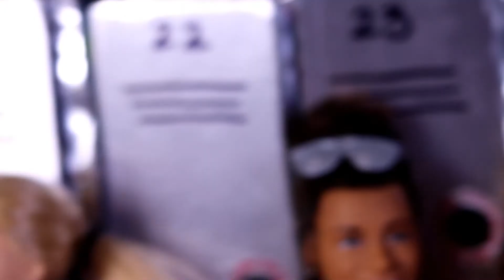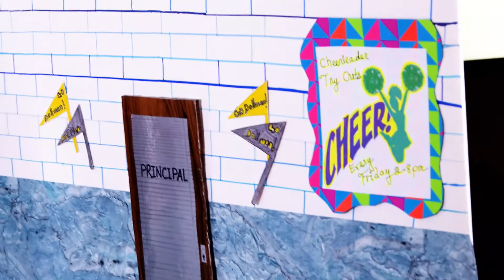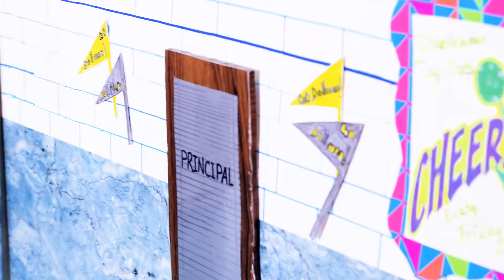💖Barbie Doll School And Doll Cast💖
I share how to videos, tutorial videos Doll stop motions, I create Doll Stop motion Music Videos, I create Doll Dance Stop Motion Videos, Doll customs, I sometimes do Collab's with other Youtubers.I sometimes will read books ,or present a great book to read. I also sometimes create shorts videos to, along with funny skits also. My channel consist of Barbie Dolls, Ken Dolls, Monster High Dolls, Ever After High Dolls, My Scene dolls, and Bratz Dolls and a whole lot of other type of Dolls.
Please become a Dolls Fan we appreciate you all come and journey into our doll world (Looking through A Doll's Lens)

Links